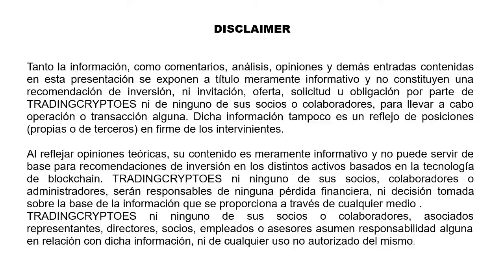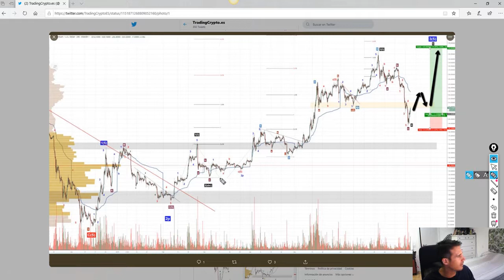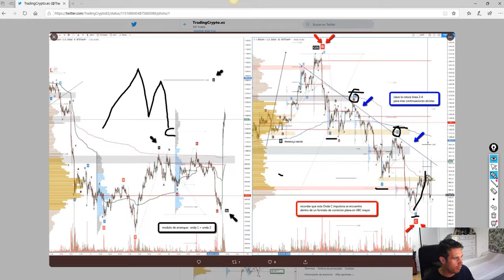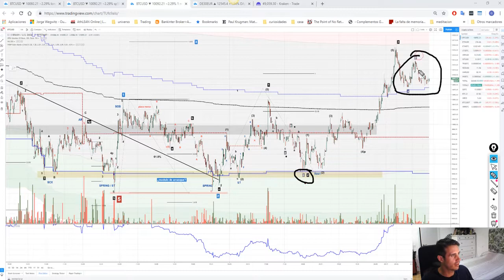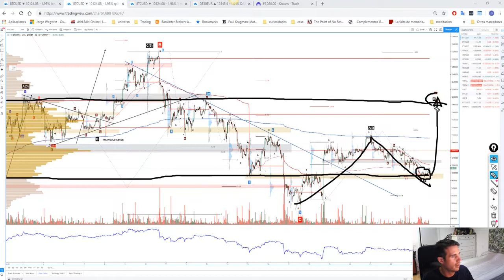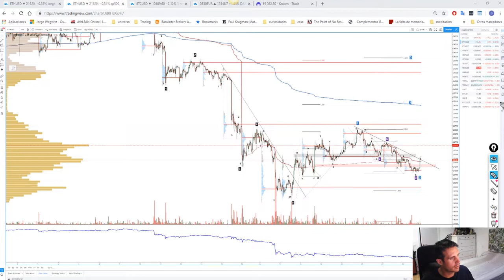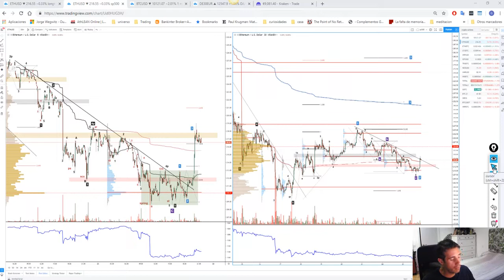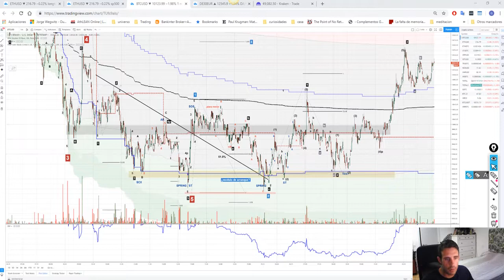Situación Bitcoin y Ethereum 23/07/2019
Twitter Equipo: @GeorgeWegwitz @ofervic @javi_pg_78 @RamirezRicho